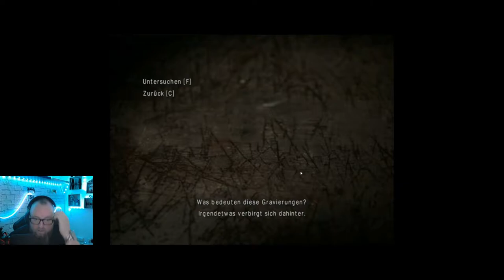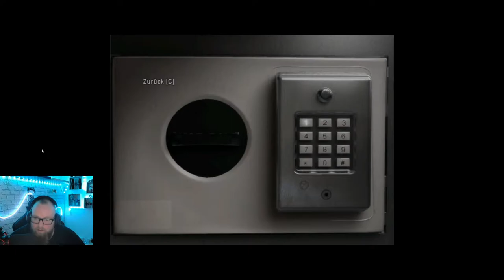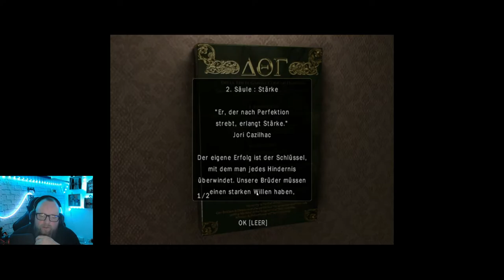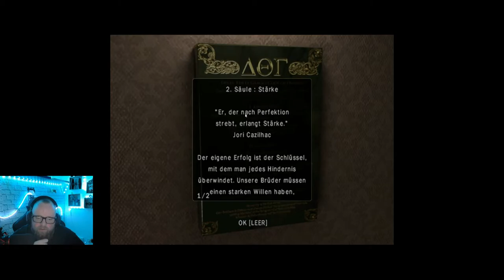Obscure 2 ☆Classic Horror☆ 002 - Der Beginn des Horrors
Das Grauen auf der Highschool überlebt, wo sich die Kids in Monster verwandelt haben und den Rest gefressen haben. Jetzt beginnt der Horror auf dem College Campus